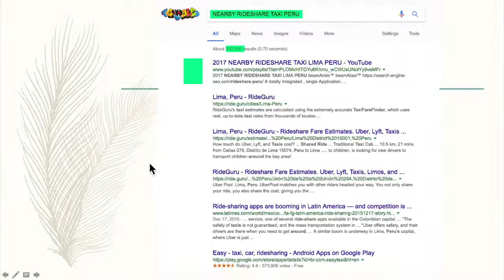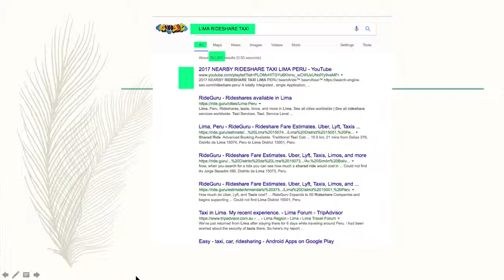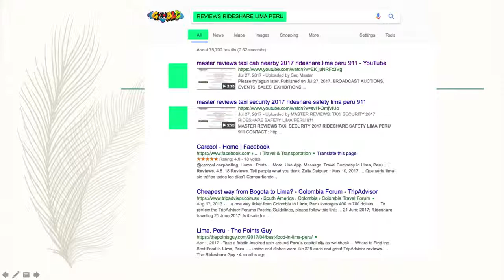2018 beamARide RIDESHARE TAXI SOON TO BE AVAILABLE WORLDWIDE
2018 beamARide RIDESHARE TAXI SOON TO BE AVAILABLE WORLDWIDE

PLEASE NOTE: VIDEOS WERE ORIGINALLY CREATED BETWEEN 2013 TO 2017

THE 2018 beamAride has been updated to include AI and other features . SOON TO BE SHOWN on the UPCOMING Website

Share your ride TAXI to airport ride wanted with GoCatch CatchALift,CoSeat beamAride™  beamAtaxi™

WEBSITE COMING TO YOUR LOCATION for the Latest Specials & News.

FIRST NAME: ….
SURNAME: …..
email (e.g. Joan SMITH)… .

2018 NEARBY RIDESHARE TAXI A totally Integrated , single Application, with payments on one tablet, flexible customisations and more! We have launched beamAtaxi™ and beamAride™  with the World's Greatest Application of its kind.

Here is a list of the best known master services The best rides in life are free! beamAride™ is so excited about being that we’re GIVING ONE FREE RIDE TO EVERYONE WHO DOWNLOADS beamAride™ or beamAtaxi™ APP THIS WEEK!
coseats
carpool
ShareURride
HopHop Ride
catchalift
Taxi WHEELCHAIR ACCESSIBLE VANS WHEELCHAIR ACCESSIBLE van vans sale HANDICAPPED ACCESSIBLE
Need TAXI NOW near me now rideshare rideshares share a ride With Our MASTER ride sharing apps beamAride™ beamAtaxi™
MAXI TAXI NOT fake taxi decatur BEST TAXIS app service services BEST CABS service
Book a Taxi anywhere beamAride™ beamAtaxi™ It's the only Taxi APP you will ever need.
BOOKCAB TAXI BOOKING service CALL CAB ONLINE What is an uber? UBER uberX UberBLACK UberSUV uberASSIST UberTAXI UberLUX Uber driver
Booking TAXI BOOKING book taxi online taxi TAXI BOOKING to airport MASTER Cab BOOK beamAride™ beamAtaxi™ RIDESHARE How much does beamAride™ beamAtaxi™cost? How much does Uber cost to Airport ? How much does Uber cost? World’s best rideshare
Find a Rideshare or Carpool, Online service for your rideshare or carpool | Daily commute or long distance | Passenger book a seat | Driver post a ride to save money on your next travel.
DOWNLOAD in your mobile one of the World’s most highly regarded taxi services. Operating Worldwide MASTER beamAride™ beamAtaxi™ Travel in style, for the less than the cost of a regular taxi – book now Just download the app and tap it when you need a ride – and we’re on our way.

That’s all you need to find out one good ride leads to another.

All beamAride™ beamAtaxi™ vehicles are licensed by the State and driven by insured, professional drivers. Every car is safety-equipped with a live camera and the app includes the beam911 emergency button.

Rideshare We have proudly launched the World-First Taxi and RideShare Applications based on the Revolutionary Internet Of Everything!